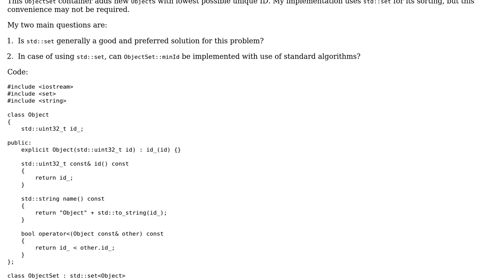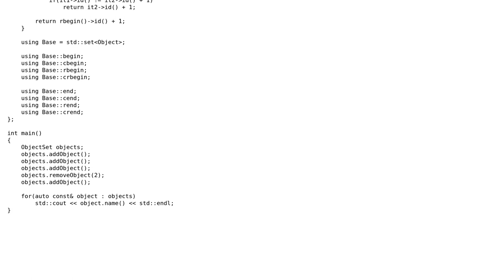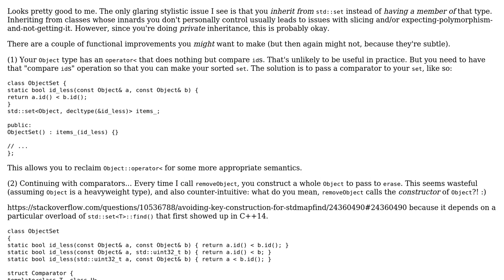Code Review: Container of objects with unique IDs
With thanks & praise to God, and with thanks to the many people who have made this project possible! You are responsible for your own actions.